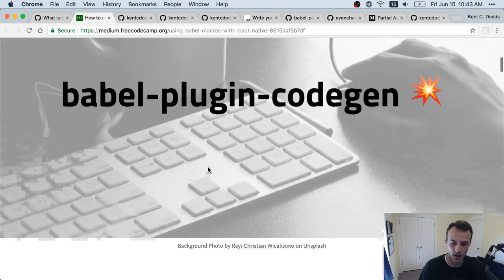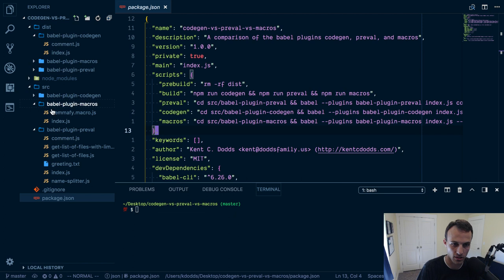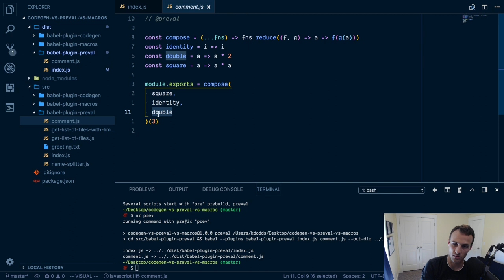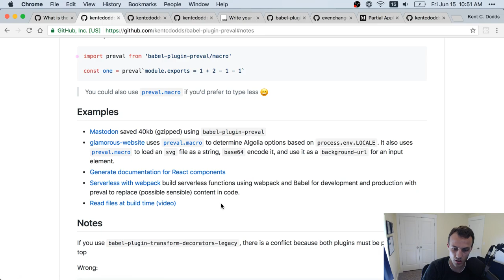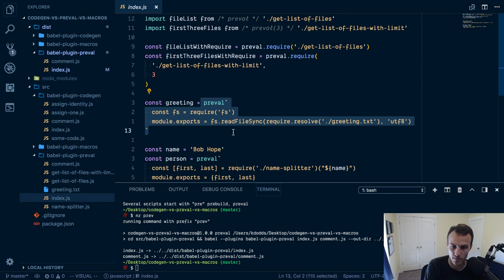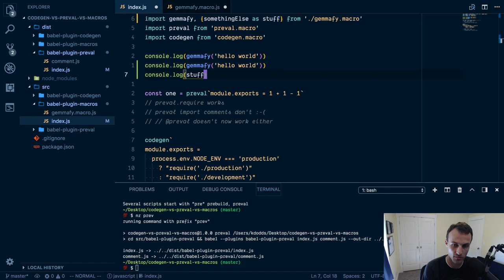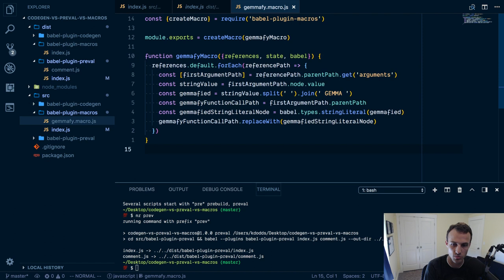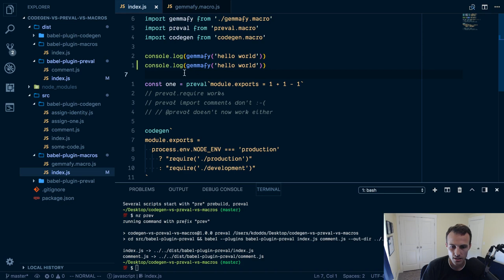The difference between (and power of) the babel plugins codegen, preval, and macros